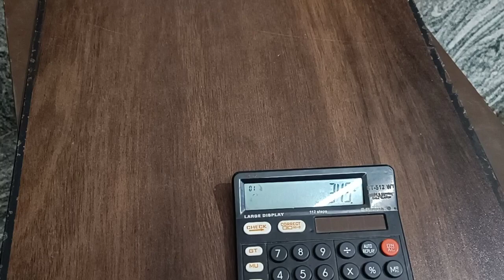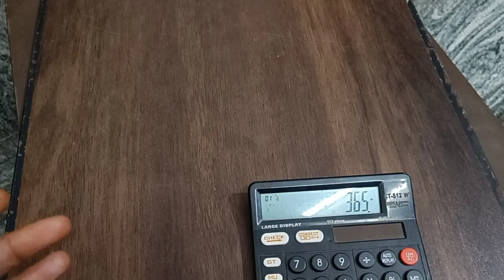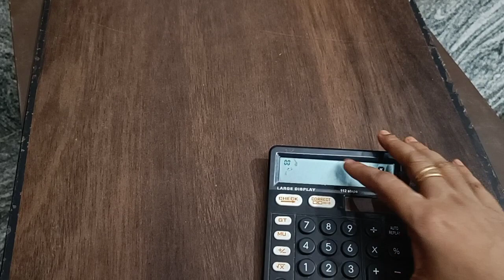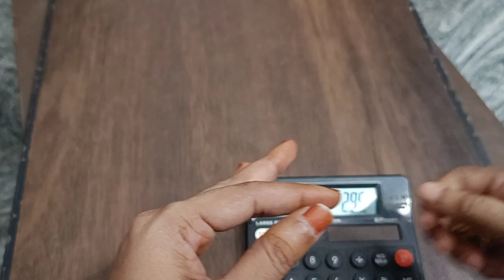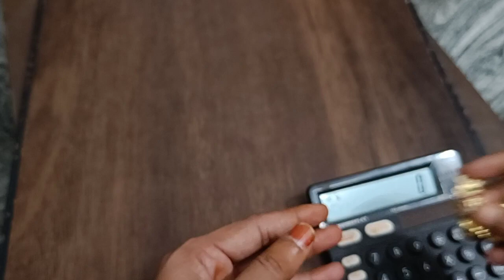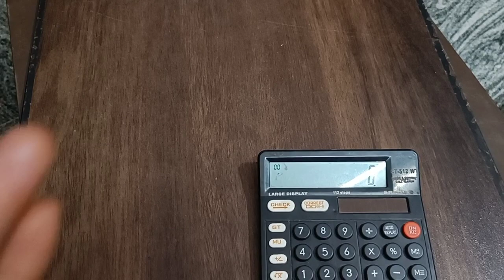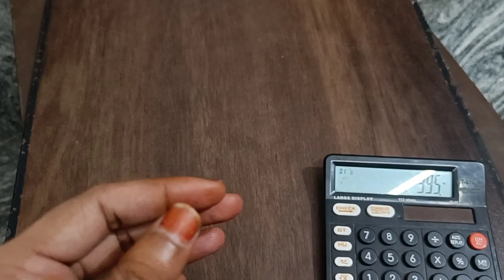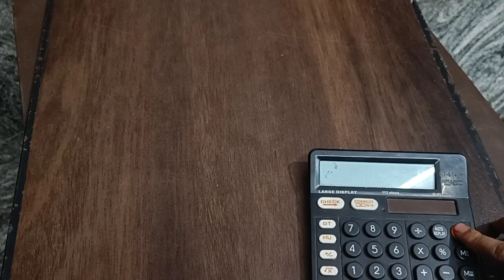Screw back bangles|Panchaloham earrings|lockets....fr orders....9490644045